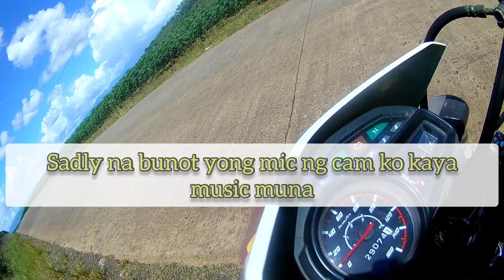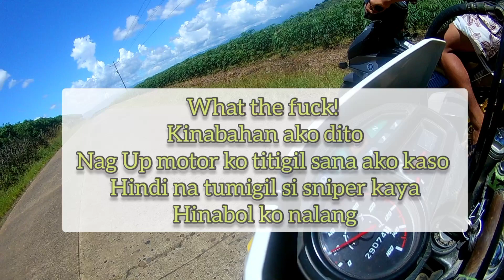Xrm 125 fi Vs Sniper The final Match